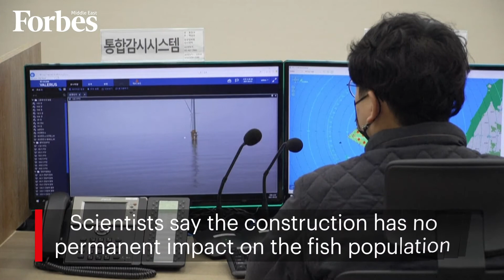Fishermen Threaten South Korea Carbon Plans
South Korea wants to spend billions on wind power to achieve carbon neutrality by 2050, but its plans are being delayed by fishermen who say the fight against climate change threatens their catches.